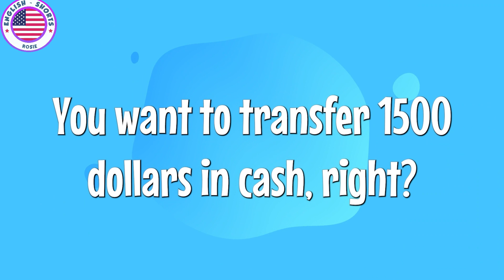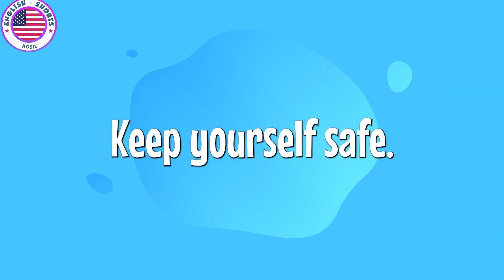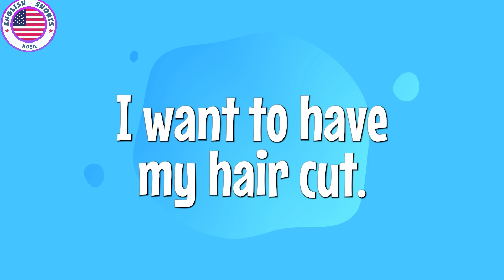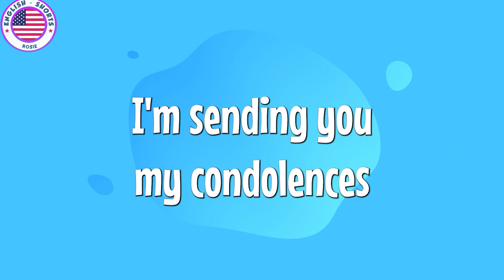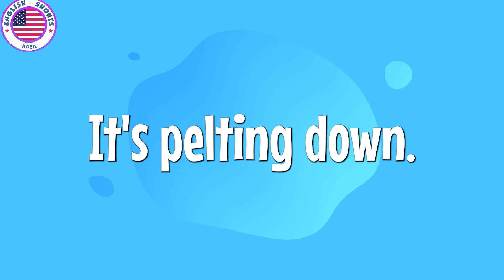Easy English Practice for beginner | Best way to learn English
Best way to learn English with real daily conversations:
00:06 |In seventh heaven
01:10 |You can buy medicines at the hospital drugstore.
02:20 |You want to transfer 1500 dollars in cash, right?
03:31 |Try somebody best
04:31 |Keep yourself safe.
05:27 |I want to have my hair cut.
06:35 |A bad day
07:37 |I'm sending you my condolences
08:33 |What price range are you thinking of?
09:29 |It's pelting down.
10:28 |Family
11:45 | A teacher
12:42 |Books
13:52 |Animals
15:01 |Travel
16:02 |Website
16:55 |Historical place
18:02 |Accident
19:00 |Childhood memory
20:02 |Newspaper/ Magazine
21:07 |Favorite rooms
22:14 |Presents
23:19 |A museum
24:26 |A favorite movie
25:36 |Hobbies
26:48 |Shopping
28:02 |A favorite subject
28:58 |A foreign country
29:59 |Restaurant
31:01 |A memorable event